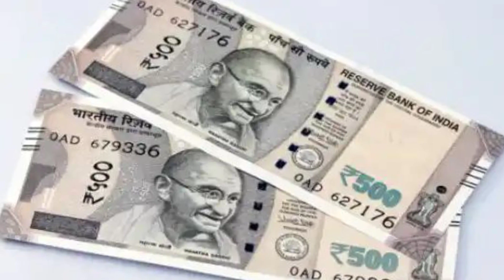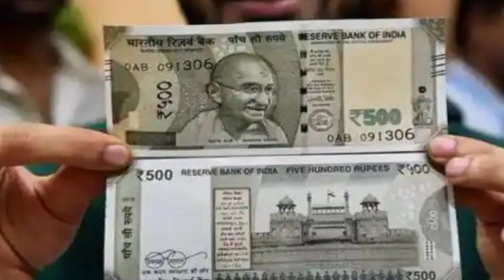🔴 செப்டம்பர் 15 முதல் இவர்களுக்கு மட்டும் 1000 ரூபாய் இலவசம்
செப்டம்பர் 15 முதல் இவர்களுக்கு மட்டும் மாதம் ஆயிரம் ரூபாய் இலவசம்